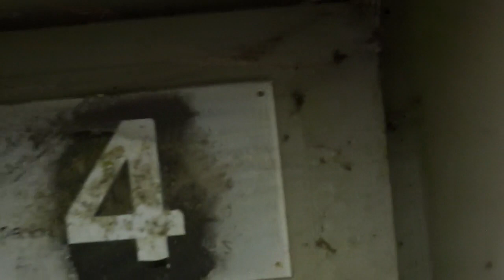Munitionsdepot, Oberhinkofen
Ehemaliges Munitionsdepot auf dem ehemaligen Standortübungsplatz in Oberhinkofen. Dieses wurde bereits kurz nach der Wiedervereinigung stillgelegt und ist somit seit etwa 30 Jahren leer stehend aber immer noch im Besitz des Bundes. Es handelt sich um ein in vier Reihen gegliedertes Munitionsdepot.